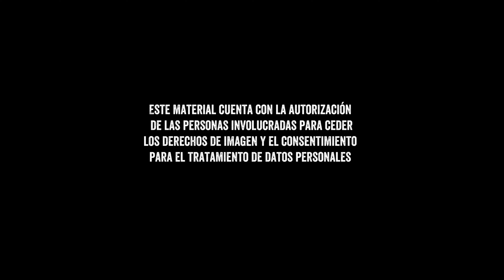Cámara oculta: Descubrió lo peor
Qué tranza plebes, pues de nuevo aquí ando ayudando a la gente pero me cae que cada vez me encuentro con casos más extraños. ¿Qué opinan ustedes de este caso? Yo pensé que había visto de todo...